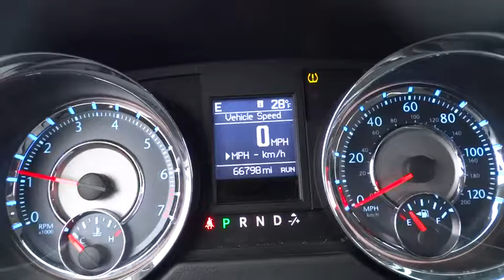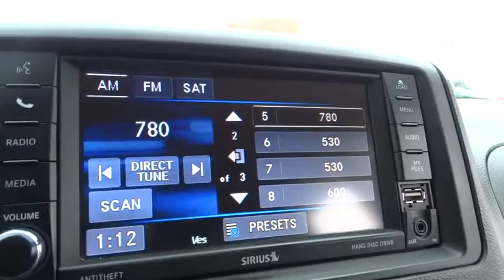2014 Chrysler Town & Country Lansing, Calumet City, Highland, Matteson, Orland Park, IL PJR4492A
**2014 CHRYSER TOWN& COUNTRY TOURING** Deep Cherry Red Crystal Pearlcoat 2014 Chrysler Town & Country Leather Seats, Bluetooth Smart technology, Power Windows, Power Seat, Passed Rigorous Safety Inspection Performed by Certified Technician, Local Trade-in, Meticulously Detailed Inside and Out, Black w/Leather Trimmed Bucket Seats.brbrRecent Arrival! Clean CARFAX.brbrFor your peace of mind, we have included over 35+ photos, for you to judge the condition yourself. As you do your comparison shopping, you will see Napleton River Oaks Honda offers some of the best values in the market. We will provide you a Carfax, Comprehensive Vehicle Inspection, and a market report on how we arrived at the price. 17220 Torrence Ave Lansing, Ill 60438. Serving the Greater Chicago, Il Area. Out of town buyer's free pick-up at the airport. We can help arrange delivery right to your front door too!